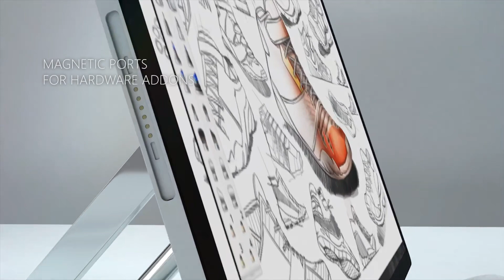Let's Talk About New Surfaces